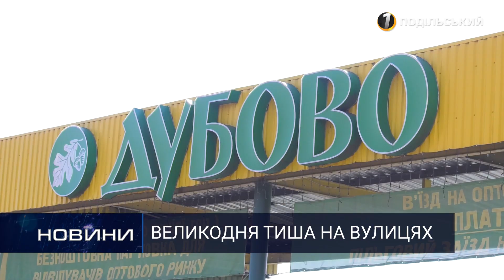Чемеровецька лікарня перестає приймати хворих. Перший Подільський 15.04.2020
Чемеровецька лікарня перестає приймати хворих.

Жорсткі обмеження починають діяти на Чемеровеччині: лікарня перестає приймати хворих, ті, хто зараз лікується стаціонарно після виписки підуть на самоізоляцію на 14 днів. З п'ятниці тут закривають усі магазини. Працюватимуть АЗС та аптеки.